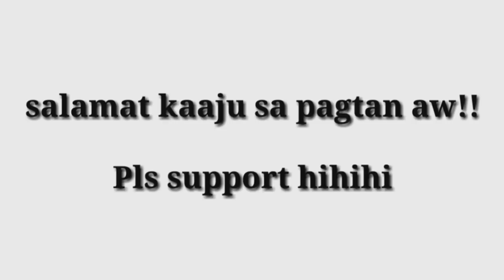Happy 78birthday sa akong LOLA😘(DEC.23.2020)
Requested ni ante Nita👍🏿😎